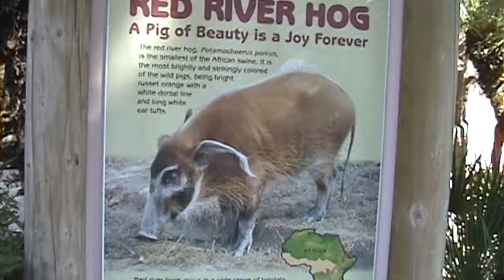Thomas Legoland & Animal Park 03 25 2002 tape 2 of 2